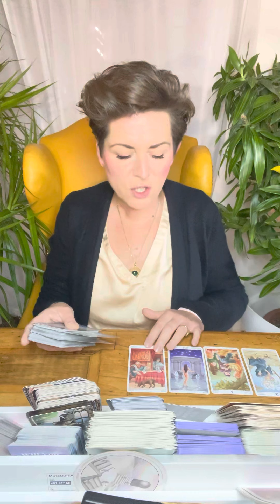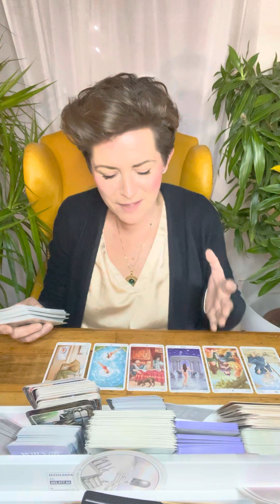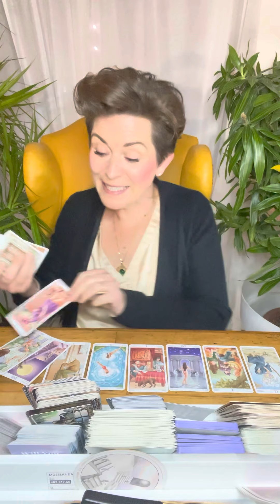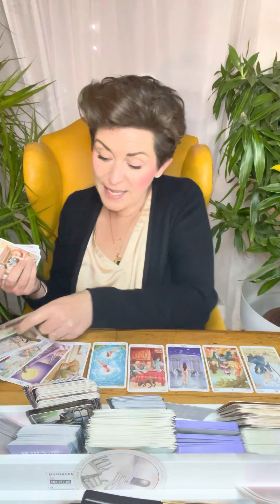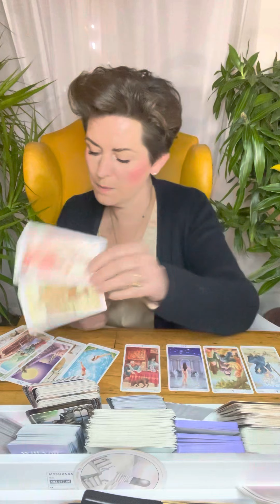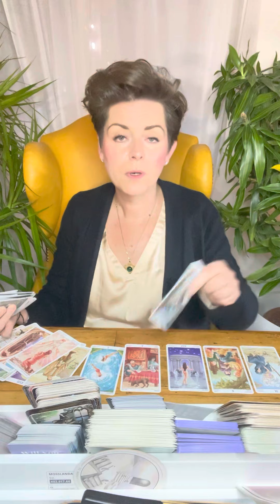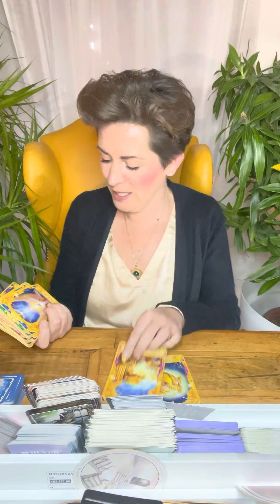ENERGIEBOTSCHAFTEN NOVEMBER 2022 ✴︎ JUNGFRAU ✴︎ Wer kommt, Was kommt ...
Intuitive Tarot Legung Monat NOVEMBER 2022 für das Sternzeichen JUNGFRAU

Namensnennung der verwendeten Decks:

Weisheitskarten: Colette Baron-Reid
Raider Wait: Golden Universal Tarot
The priestess of Light Oracle: s.A.Taylor & K.Webber
Antwort Der Engel: D.Virtue / R. Valentine
The Muse Tarot: Chriss-Ann
Accurate AF Tarot: Prismandfleur
Visconti di Modrone Tarot :Lo Scarabeo
Light Seer's Tarot: Chriss-Ann
Dreaming Way Tarot : Rome Choi
Cosmic Tarot : Norbert Lösche
Exanimo: Bonaugure
The Psychic Tarot: J. Holland
Heaven & Earth Tarot : J.Sephiroth- J.Elford
Botschaften vom Herzengel: Sabine Ruland
Arcanum Tarot: Renata Lechner
African American Tarot: Scarabeo
The Faeries Oracle : Brian Froud
Wizards Tarot : B. Moore
Oracle of the Hidden Worlds: L.Cavendish
Romance Angels: Doreen Virtue
The Souls Journey: James van Praagh
Sacred Destiny Oracle: Denise Linn
Energy Oracle Cards: Sandra A. Taylor
Das Krafttier Orakel: C. Baron- Reid
Thelema Lenormand: Renata Lechner/ Jaymi Elford
Making Magick: Pristess Moon
The Starseed Oracle: Rebecca Campbell
Lightworker Oracle: A. Fairchild
Mermaid Tarot: L. Robertson
Magick of you Oracle: Fiona Horne
The Dreamkeeperstarot : Liz Houston
Elle Qui: A. Lynch-Poe
Love your inner Godess: A. Fairchild